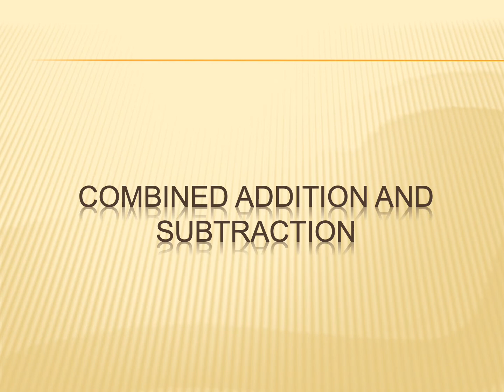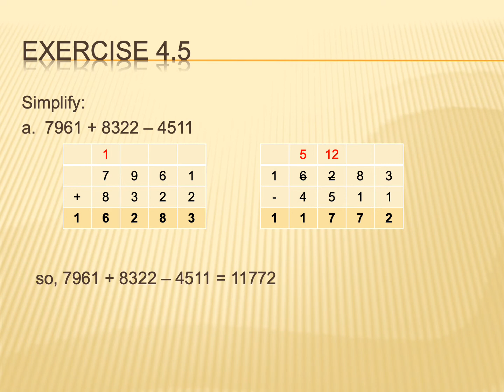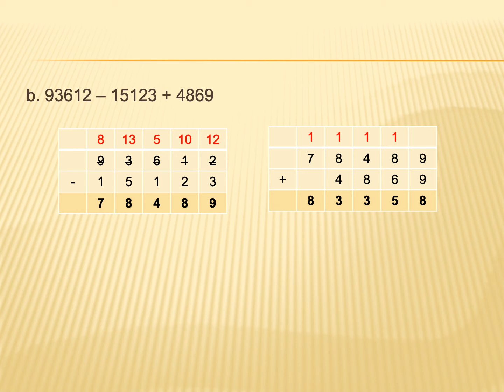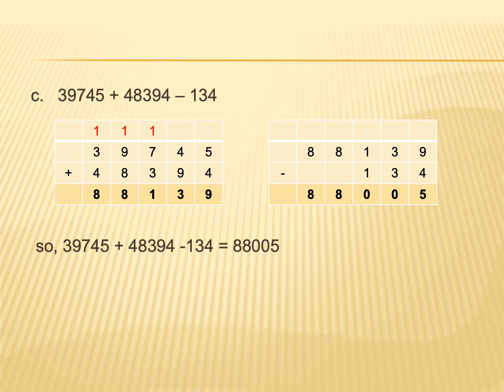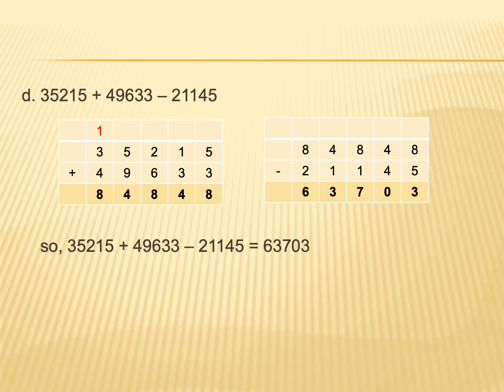CLASS4 Chapter4 Part5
CLASS4 Chapter4 Subtraction Part5
Topic : Combined addition and subtraction